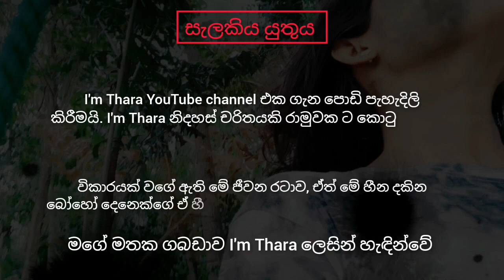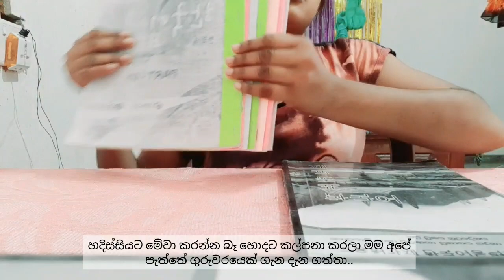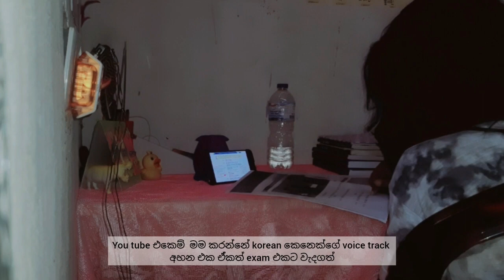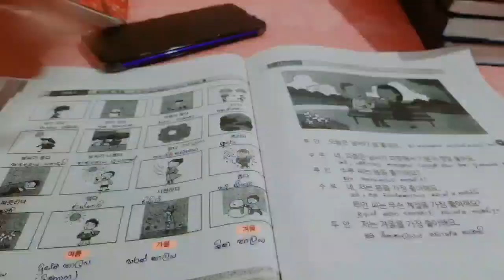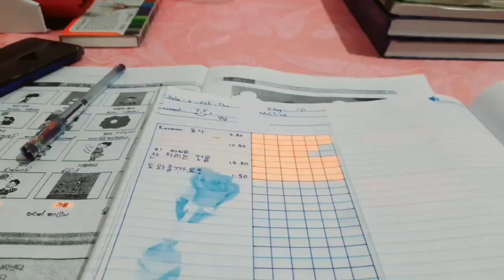Vlog | work, study 📖 📓 |☆ Korean language🇰🇷 |☆ Home student's🙋🏻‍♀️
안녕…🙇🏻‍♀️ Hi everyone 🙋🏻‍♀️

➡️ I'm Thara🦆💁🏻‍♀️ I'm ශ්‍රී ලංකා..🇱🇰

📽 These are my memories. I make videos for funny 🙆🏻‍♀️

📍So I thank you 😊 from the bottom of my heart  for the love and support you have shown me 💜🧚🏻‍♀️